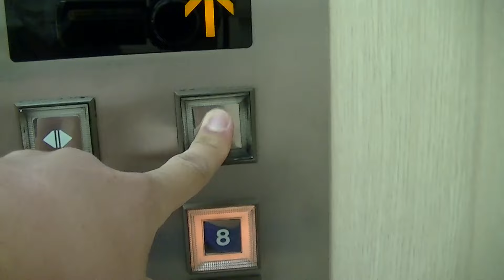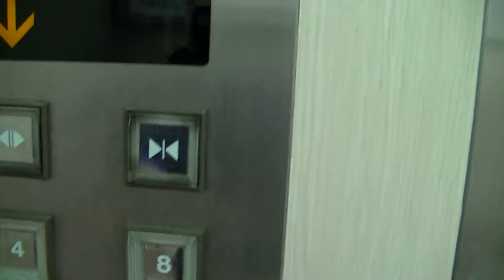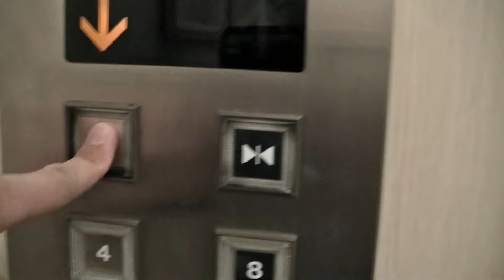アミュプラザ小倉(西館)のエレベーター・9号機(B1階止まり)（東芝製）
－－説明－－－－－－－－－－－－－－－－－－－－－－－－
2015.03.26撮影。小倉駅ビルにある、「アミュ小倉」西館のエレベーターです。
小倉駅直結のSCですが、3基も特ルミが設置されています。3基のうち、9号機のみ地下1階止まりです。ホールランタン付きです。
－－諸元－－－－－－－－－－－－－－－－－－－－－－－－
メーカー：東芝
機種：ORDER Luminous(オーダールミナス)
用法：乗用
定員：20名
積載：1350kg
駆動方式：ロープ
扉：CO
設置数：3
停止階：B1,1,2,3,4,5,6,7,8（9号機のみ）
アナウンス：○

－－他の場所－－
東館
7号機→未撮影※同じ仕様
西館→準備中
エスカレーターは東芝製
－－住所－－
福岡県北九州市小倉北区浅野1丁目1-1
－－アクセス－－
小倉駅から徒歩1分
地下駐車場・あり

Toshiba Traction Elevator at AMUPLAZA Kokura,Kokura-kita Ward,Kitakyushu City,Fukuoka Pref.